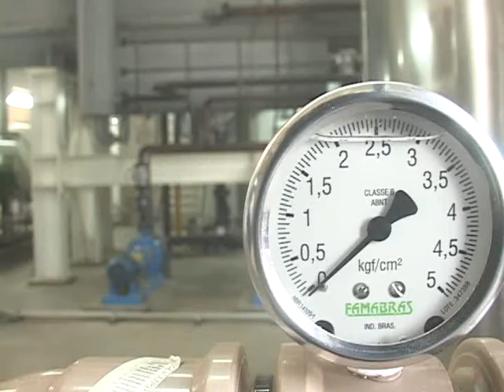INAUGURAN PLANTA HANES BRANDS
La empresa Hanes Brand anunció que pronto iniciara operaciones su primera planta de energía renovable.